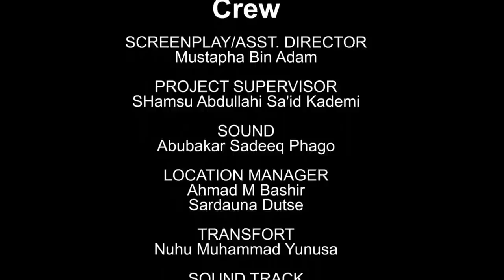AMANAR SO Season 6 Episode 3 Latest Hausa Series Movie at A.R.A Movies